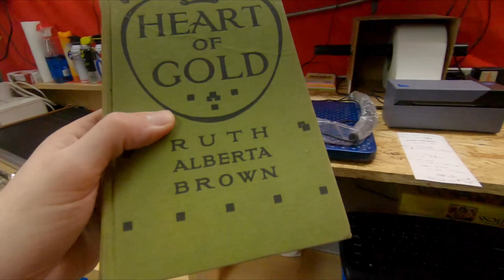Big eBay Death Pile Profits